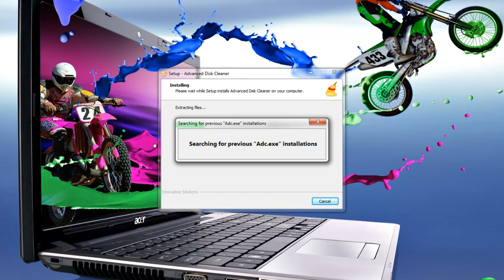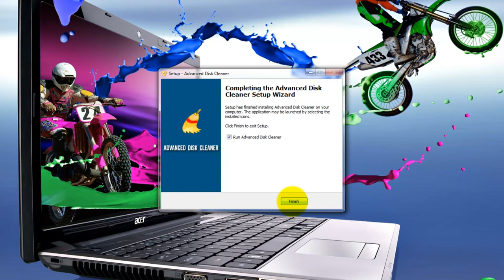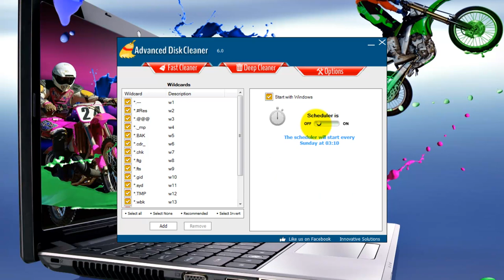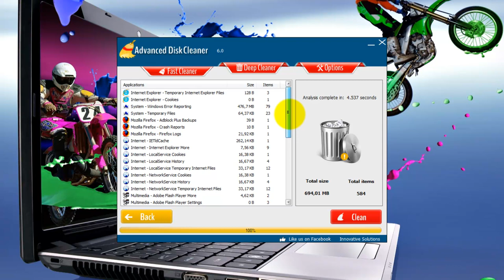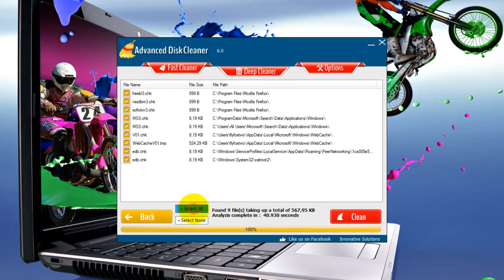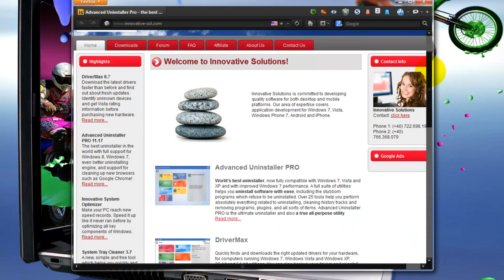Advanced Disk Cleaner 6.0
Advanced Disk Cleaner 6.0   Tutorial